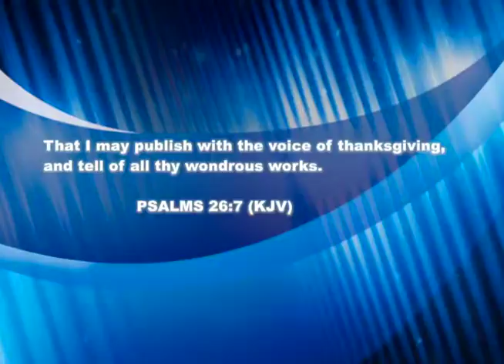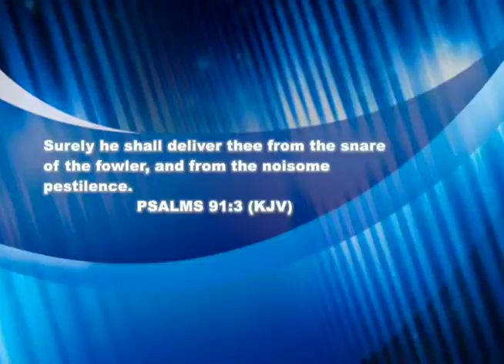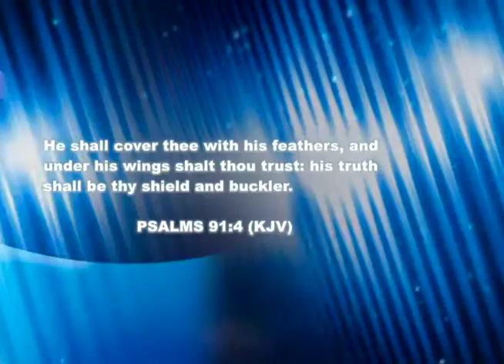Dr. Phillip G. Goudeaux: Understanding Thanksgiving (2)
The Voice of Thanksgiving Will Always Give Action!